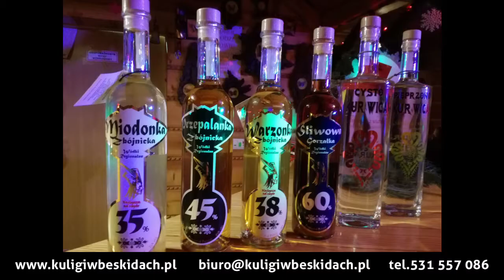DEGUSTACJA regionalnych ALKOHOLI podczas KULIGÓW białych i zielonych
Góralskie kuligi to wspaniała tradycja, która przetrwała do dnia dzisiejszego i stała się niepowtarzalną atrakcją na wielu imprezach firmowych, spotkaniach rodzinnych czy weselach. Jeśli i ty chciałbyś przeżyć prawdziwą zimową przygodę, okraszoną wybornymi góralskimi potrawami, w otoczeniu beskidzkich szczytów to koniecznie zapoznaj się z naszą ofertą. Nie ma nic piękniejszego niż pokryte śniegiem góry, lasy i łąki. Płonące pochodnie, skrzypiący pod końskimi kopytami śnieg, odgłos dzwonków i radosne śpiewy w powozie. Bogata w tradycyjne góralskie potrawy oferta menu pozwoli dopasować program kuligu do charakteru planowanego spotkania. Proponujemy zabawę w góralskiej gospodzie  – z góralską muzyką i przysmakami kuchni beskidzkiej. To idealny sposób na integrację i zapewnienie sobie wyjątkowych wspomnień.

Zachęcamy do zapoznania się z naszą szeroką ofertą atrakcji kuligowych. Jeśli nie znaleźliście tego, czego szukacie – prosimy o maila lub telefon, a na pewno postaramy się znaleźć rozwiązanie spełniające Wasze oczekiwania.

Warto już dzisiaj dokonać rezerwacji na oczekiwany termin - liczba miejsc ograniczona.

Zapraszamy na kuligi w Beskidy i nie tylko!

Nie zwlekaj tylko już teraz zarezerwuj swoją wymarzoną imprezę integracyjną!